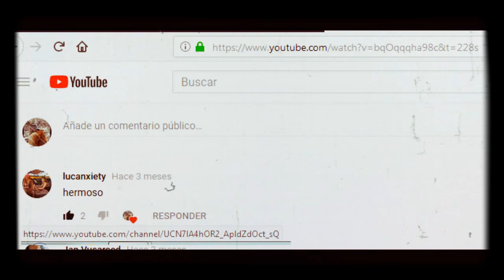Tráiler del canal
El presente canal está administrado por un fantasma que murió hace trescientos años. O más, el número solo es simbólico. Si bien tiene fallos de memoria, eso no le impide criticar con amor la comunidad de YouTube, y al YouTube mismo por sus mierdosas normas. Sus videos son enigmáticos, producto de su actividad onírica, los puedes considerar arte si tú quieres; es complicado. Lo ayuda un enigmático editor que observa al que trabaja siempre. Oculta sus propósitos, insinúa a través de extrañas metáforas qué está de mal en el mundo de los vivos. Hay algo muy podrido que flota sobre vuestras cabezotas. A pesar de su peculiaridad se ha ganado el cariño de algunos respetables usuarios. Está muerto, pero tiene mucho trabajo qué hacer. ¿Quieres ver cómo morirá por una segunda vez? ¿Crees tú que se pueda morir una segunda vez y sobrevivir? Trata de descubrir su misterio, quizás algún día te muestre su secreto.